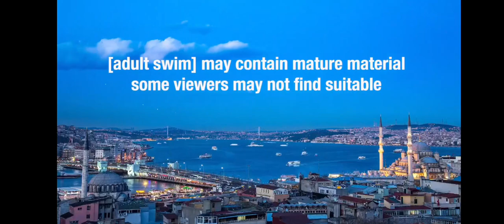Adult Swim Checkerdpast Sign Off Adult Swim Sign On Thursday August 8 2024